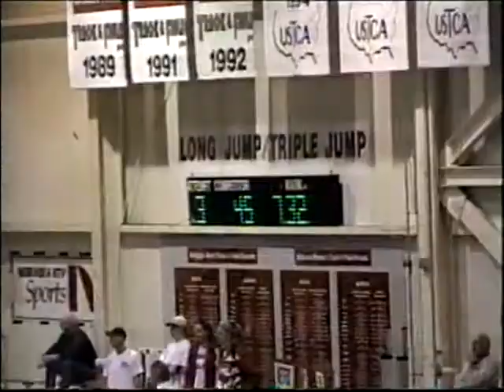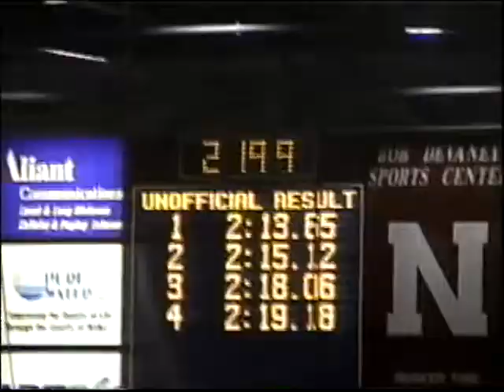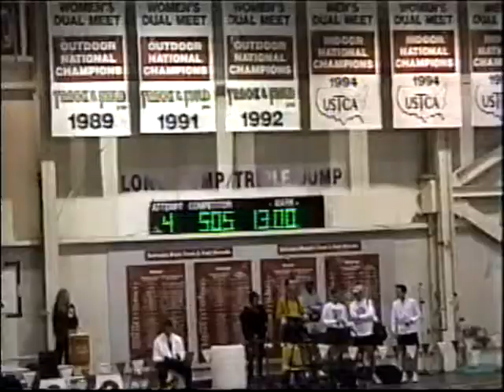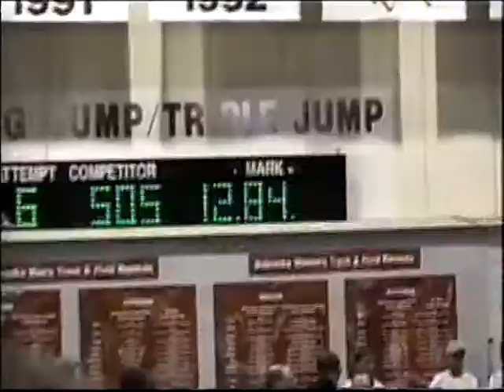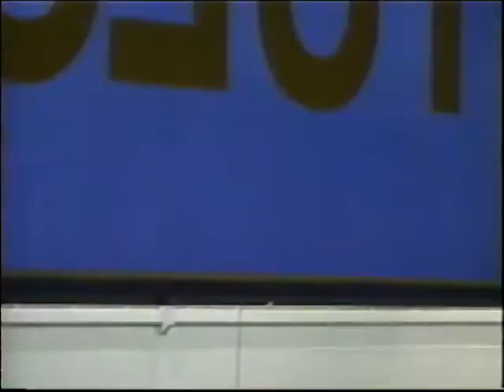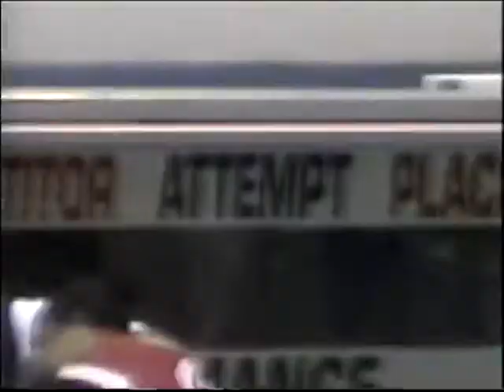1999 WSU Cougars track and field Indoor Season